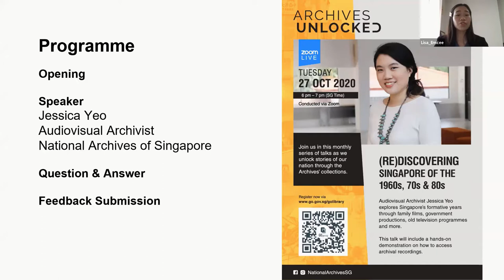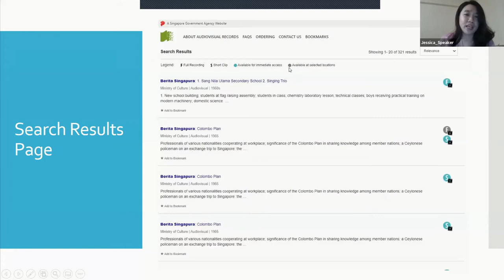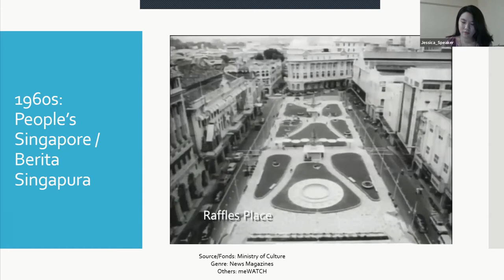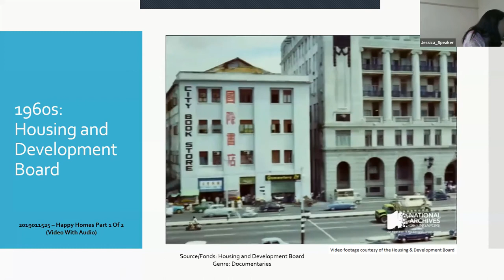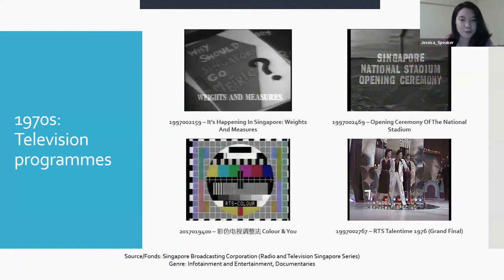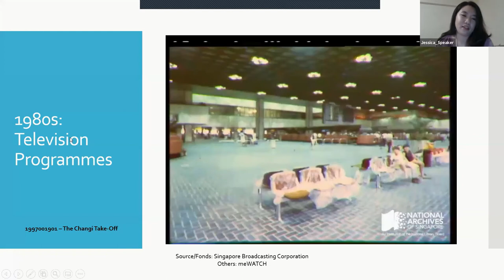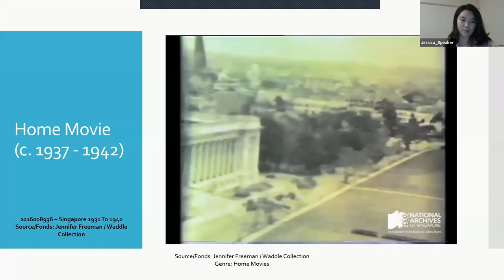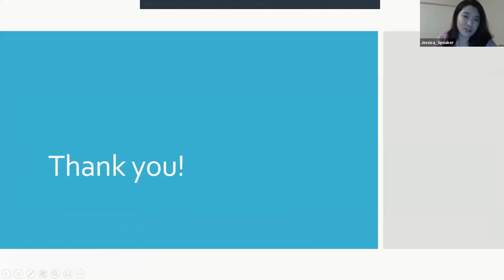(RE)Discovering Singapore 1960s, 70s & 80s | Archives Unlocked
Join us for a trip through modern Singapore’s formative years via family films, government productions, old television programmes and more. Whether you want to revisit the good old days or have a taste of yesteryear, a wealth of audiovisual treasures awaits you at the National Archives of Singapore! This talk will include a hands-on demonstration on how to access archival recordings.

Jessica Yeo is an Audiovisual Archivist at the National Archives of Singapore. She has helped in the curation of NAS’ online access initiatives: Sounds of Yesteryear, 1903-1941, featuring pre-war sound records; Preserving Memories: 50 Moments in Time, showcasing audiovisual recordings from 1968 to 2017; and Blast from the Past, which recounts Singaporeans’ shared experiences through archival collections.

Click on the links below to find out more about the videos shown in the talk.
Introduction
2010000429 - Wedding And Family Footage Of Peranakan Family, Circa 1930

1960s
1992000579 - Berita Singapura: Developing the Islands

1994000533 - Cabbages, Green Peppers, Mushrooms, Vegetables, Laboratory, Tree Planting Day 1972, Prime Minister Lee Kuan Yew's Visit, Animals, Farm School

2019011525 – Happy Homes Part 1 Of 2 (Video With Audio)

1970s
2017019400 - 彩色电视调整法 Colour & You

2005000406 - National Day By Night, Wonderland At Kallang, Chinese Arts & Handicraft, Mitsukoshi Garden Pool - 8/6/1979

1980s
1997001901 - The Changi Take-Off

Additional Recordings
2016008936 - Singapore 1931 To 1942

Curious about what goes on in the National Archives of Singapore? Join us for this monthly series of talks, as we unlock stories of our nation through the Archives’ collections.

Instagram on the links below to find out more about the videos shown in the talk.